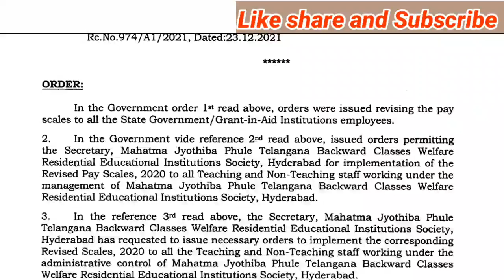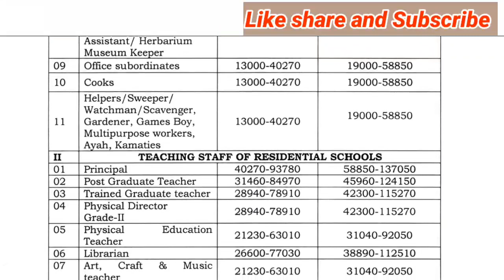Good News to Employees |PRC G.O. RELEASED JUST NOW |ఉద్యోగులకు అతిపెద్ద శుభవార్త